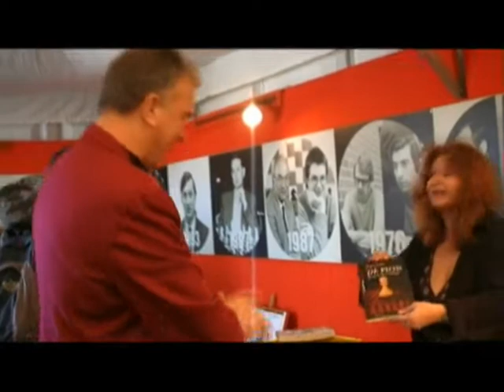Hans Böhm promoot zijn nieuwe boek De Pion